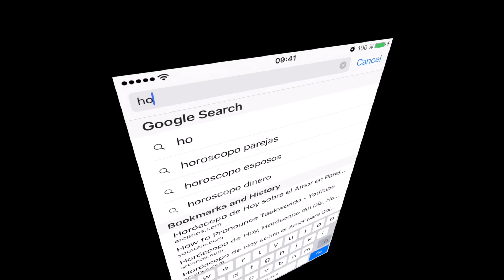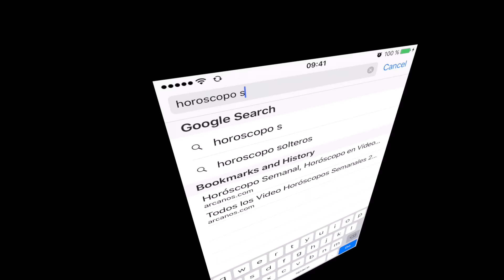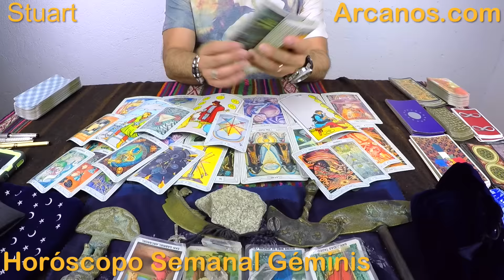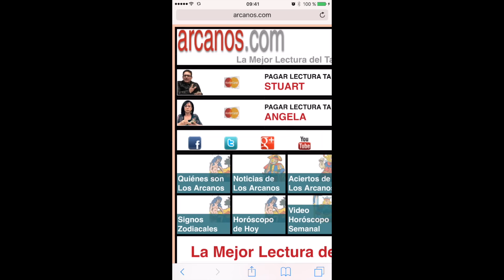GEMINIS JUNIO 2016 - Horoscopo Geminis del 19 al 25 de junio 2016 - ARCANOS.COM